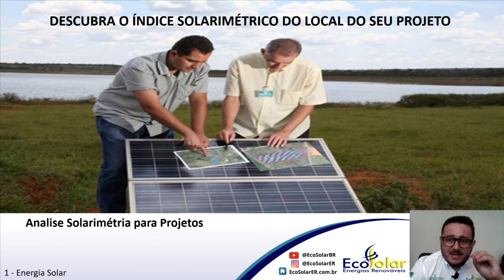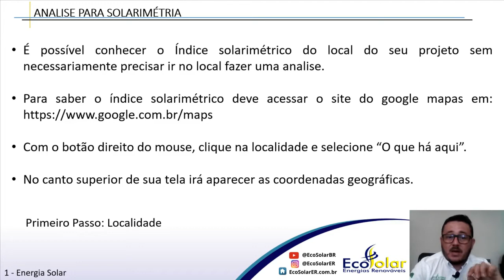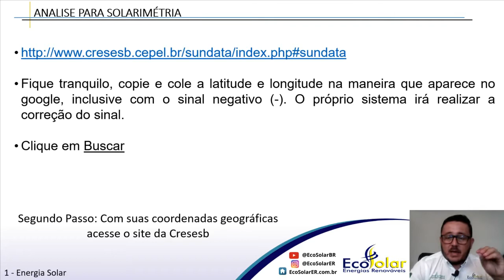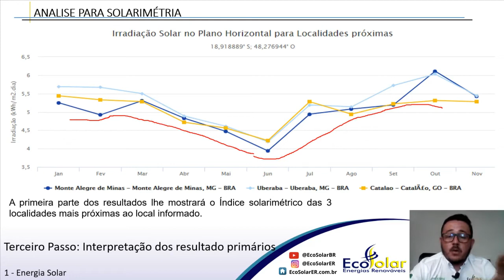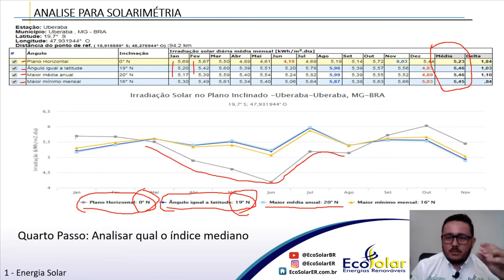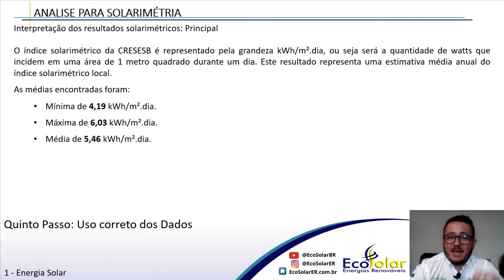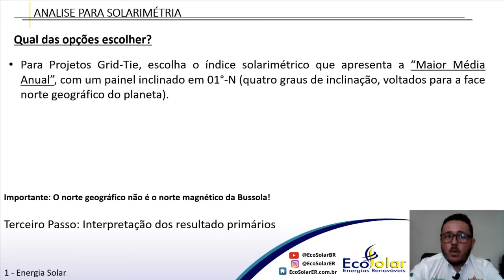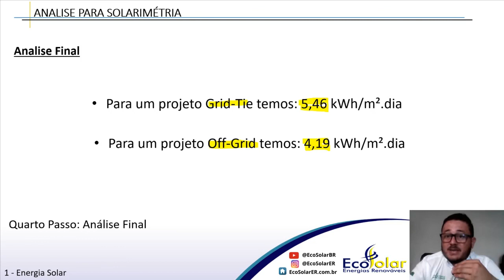Índice Solarimétrico - Módulo 02.2 - Curso de Energia Solar Fotovoltaica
Curso de Capacitação em Energia Solar Fotovoltaica Módulo 02.2 - Índice Solarimétrico

OBJETIVO